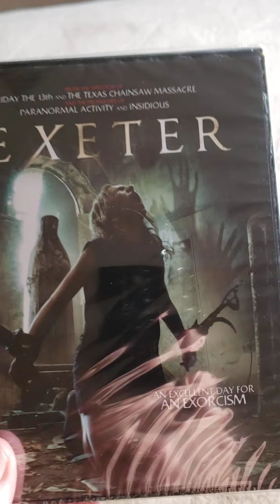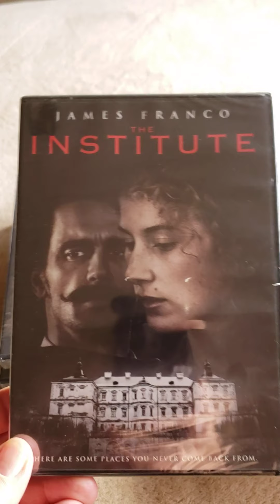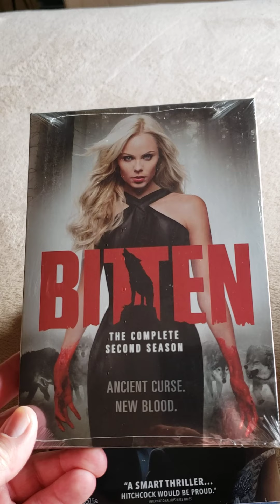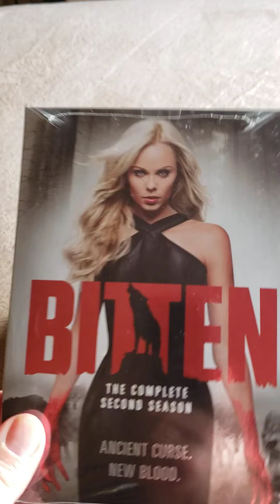Dollar Tree Black Friday DVD and Blu Ray haul